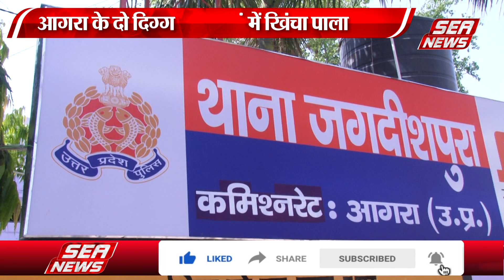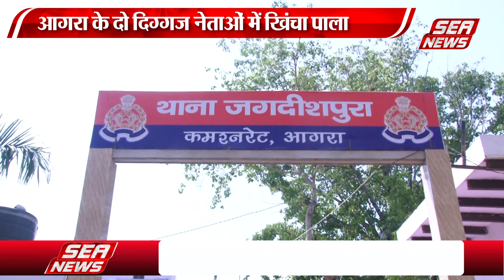‘जमीन’ पर सियासत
थाना जगदीशपुरा क्षेत्र की  चार बीघा जमीन सियासत का अखाड़ा बन गई है,,,,, सोमवार को उत्तर प्रदेश सरकार के उच्च शिक्षा मंत्री योगेंद्र उपाध्याय जमीन मामले पर मीडिया के सामने आए ,,,मंगलवार को फतेहपुर सीकरी के सांसद राजकुमार चाहर मैं मीडिया के सामने अपनी बात रखी